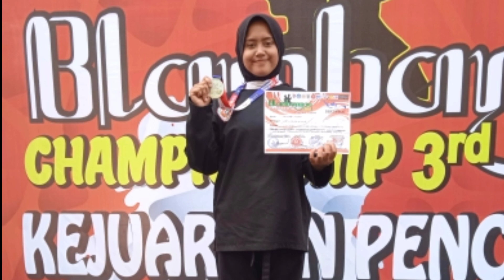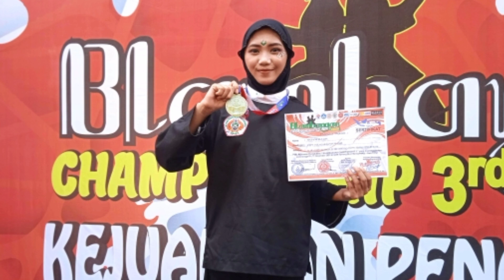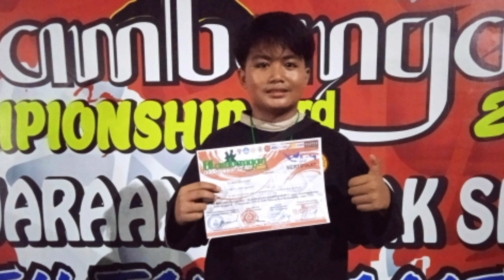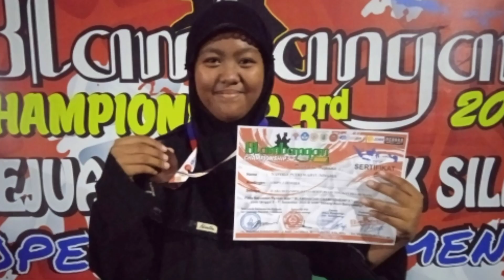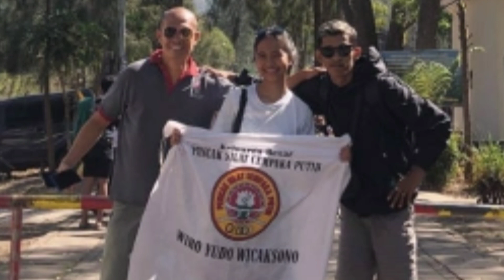Memories....Kejuaraaan Blambangan Champ 3 || Banyuwangi, 09-11/11/2023